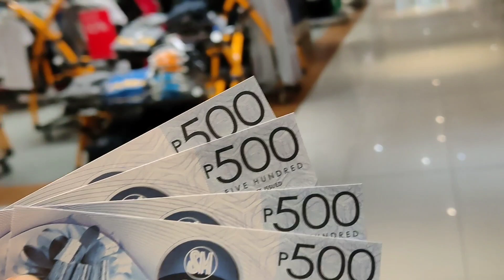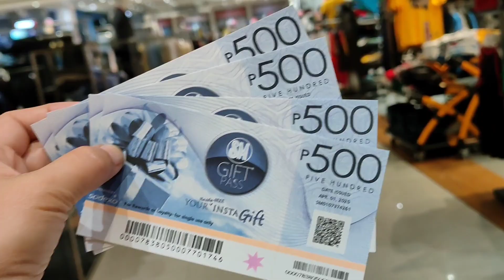MAHALAGANG BAGAY NA DAPAT MERON AKO BILANG SARI-SARI STORE OWNER